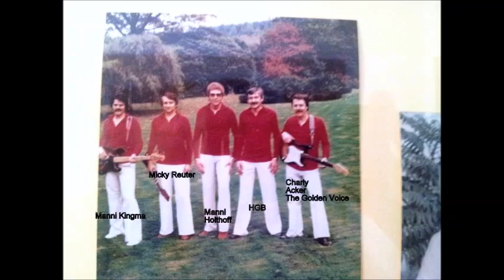Wollen wir zurück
dieser Song erzählt die Geschichte, dass die Erinnerungen an die vergangenen Zeiten und Lieben, immer wichtig sind.